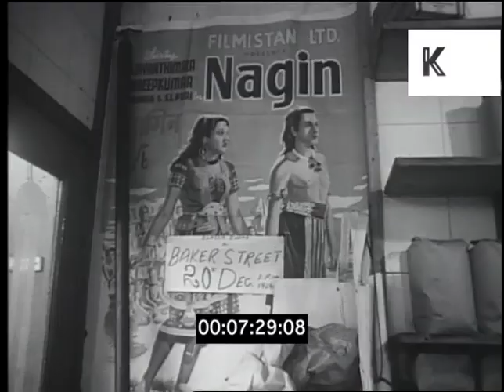1960s London, Halal Butchers Interiors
1960s London, Halal Butchers Interiors from the Kinolibrary Archive Film Collections. Clip ref TP49 available in SD. For commercial projects only. To order the clip clean and high res, or to find out more about our various archive collections,

CU Halal Butchers sign, interior Halal butchers, CU butchers chopping meat.

60s london, london street scenes, multicultural britain